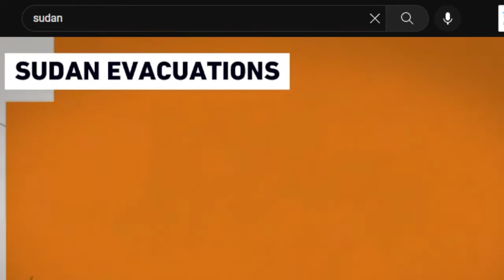Läär, wi̠i̠ tin we thuda̱ni̠ thi̠n kɛnɛ naath tin la juɔ̱ɔ̱r rɛy wec kä Khartoum